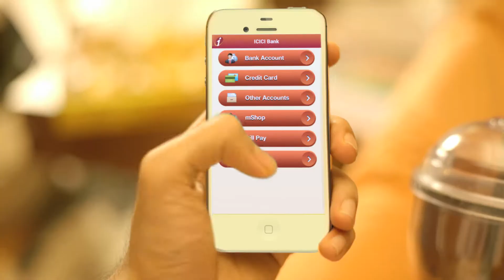ICICI Advance Mobile Banking - WEB FILM